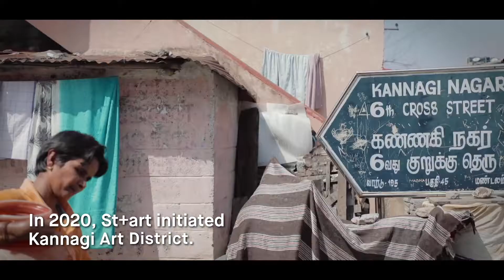Chennai's Kannagi Art District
Chennai's Kannagi Nagar is one of the biggest resettlement sites in India.

February 2020, onwards, working closely with Greater Chennai Corporation and the Chennai Smart City Limited program, St+art began work on its fifth public art district - Kannagi Art District.

18 painted walls later, Kannagi Nagar was reimagined as Kannagi Art District!